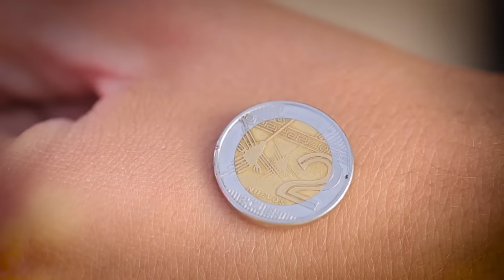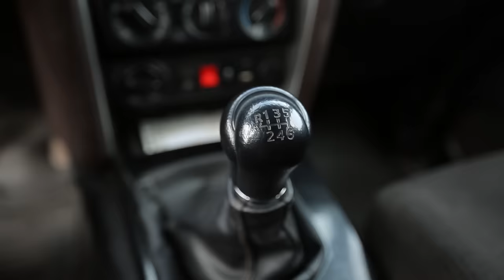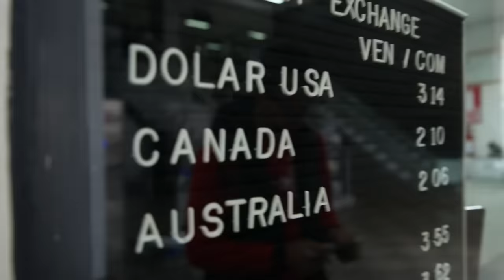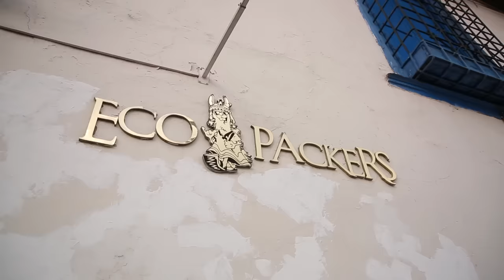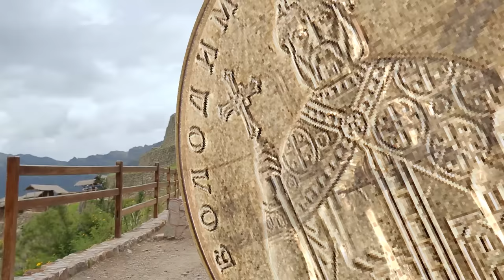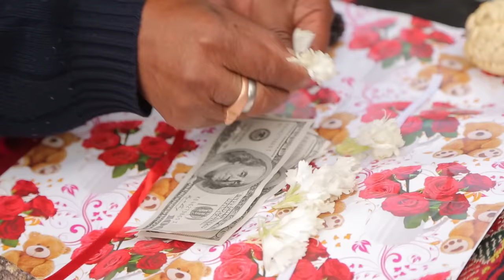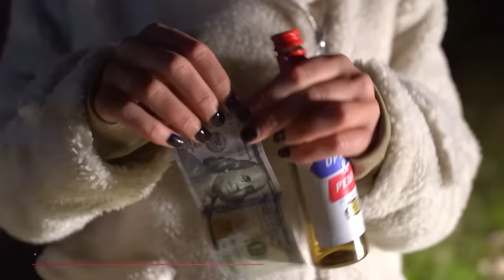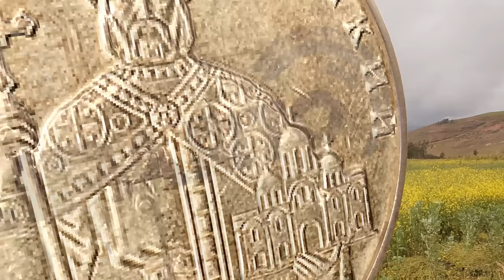Куско (Перу). Орёл и Решка. Перезагрузка. АМЕРИКА (English subtitles)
Орёл и Решка. Перезагрузка. АМЕРИКА на родине древних инков - в высокогорном городе Куско (Cusco) на юго-востоке Перу (Peru)! Здесь Настя Ивлеева и Антон Птушкин пытались раскрыть секреты столицы Инкской Империи. Мы парили в небесах, как птица кондор, любовались гигантскими ступенями в древней крепости Писак (Peruvian village Pisac ), проводили священные перуанские ритуалы. А еще добрались до радужных гор Виникунка (Vinicunca), где установили новый рекорд Орла и Решки, - поднялись на высоту 5200 метров над уровнем моря!

орел и решка антон птушкин настя ивлеева орел и решка перезагрузка